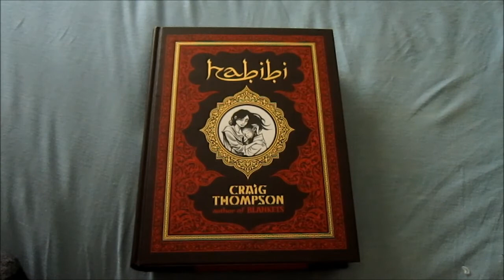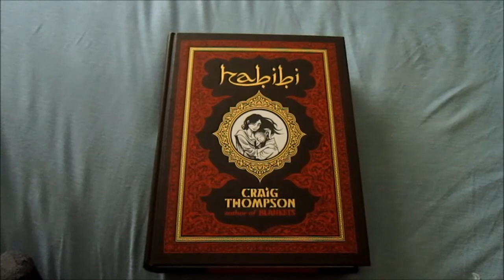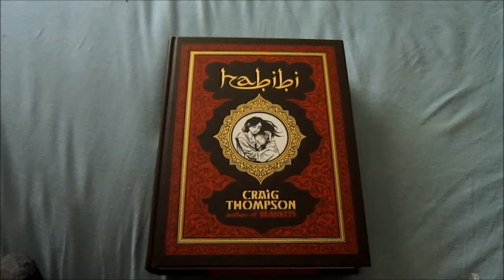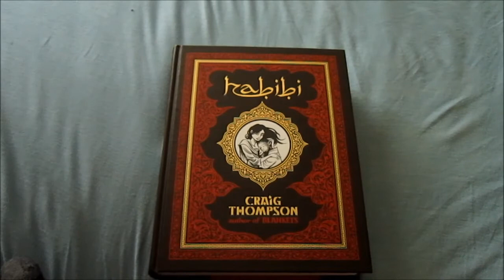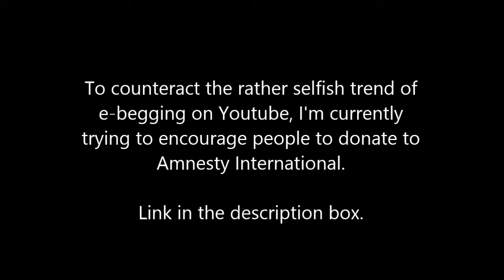Review: Habibi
I review a graphic novel by Craig Thompson.
This review is pretty much spoiler free.